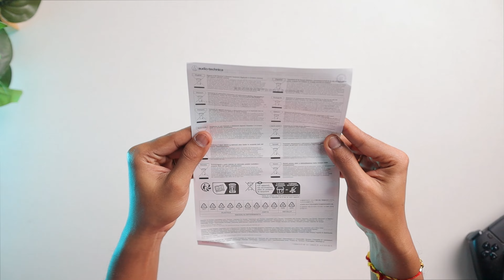AudioTechnica Ath-M20x | ASMR Unboxing!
Starting from just 29Rs per month!

Hello Guys!

These are the best budget studio headphones for audio monitoring!
I bought these myself for editing videos.

Primary Camera:
Canon M50 [DISCONTINUED]
Alternative Option: Canon EOS R50

Secondary Camera:
Canon M200 [Discontinued]
No Alternatives

Backup Camera:
Canon SX 620HS [DISCONTINUED]

Audio:

RODE Video Mic GO 2 [New One Not Available]

Lenses and ND Filters:

[DISCONTINUED]

Canon 15-45mm IS STM Kit Lens
[DISCONTINUED]

Timecode:
0:00 Unboxing
0:40 Headset Overview
1:15 Audio Test
1:53 Outro

CREDITS:

1.